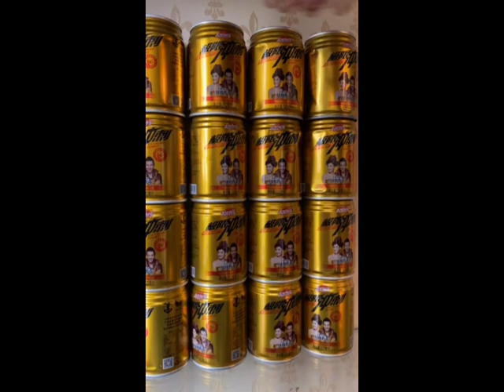Interview Studying King Chinese Cooking Food 85